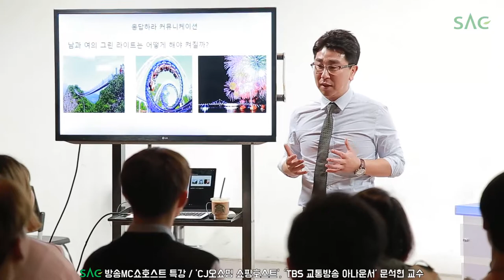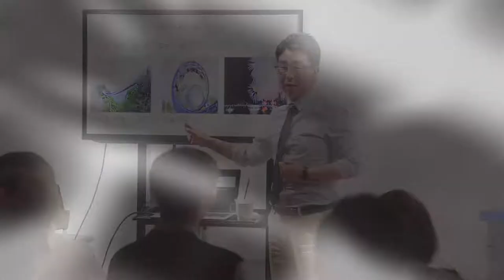[싹튜브] SAC방송MC쇼호스트 CJ오쇼핑 쇼핑호스트 TBS 교통방송 아나운서 문석현 특강 서울종합예술실용학교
SAC방송MC쇼호스트 CJ오쇼핑 쇼핑호스트 TBS 교통방송 아나운서 문석현 특강